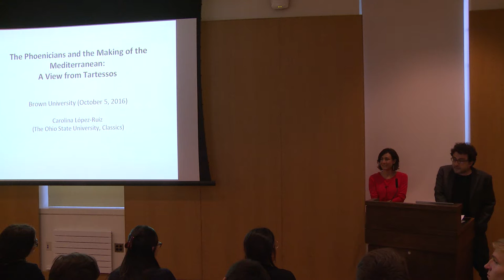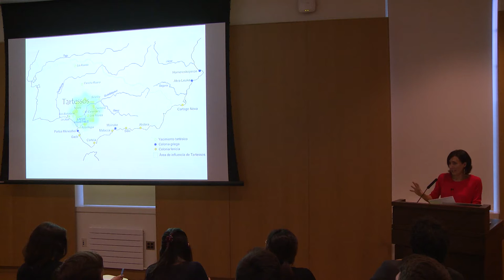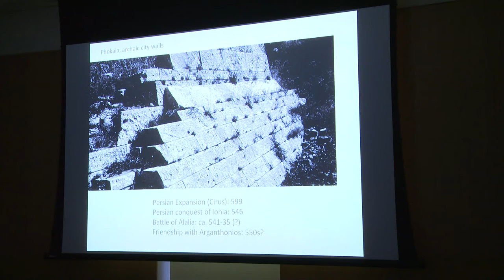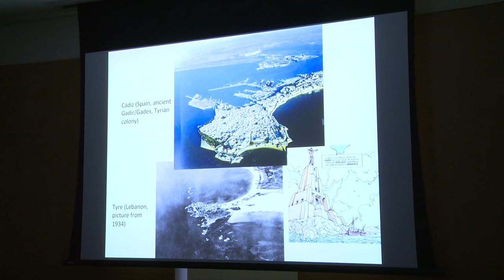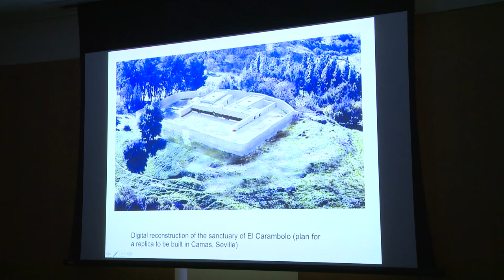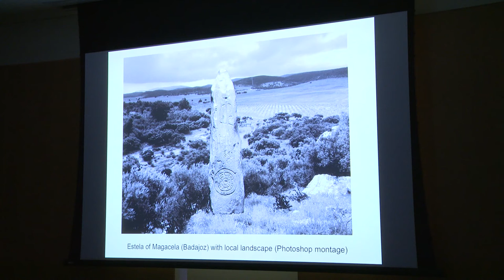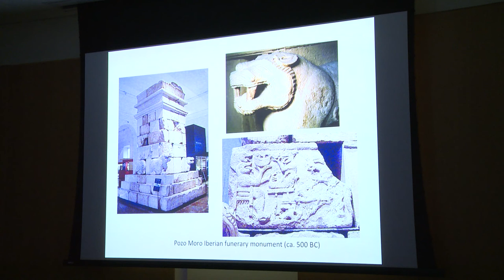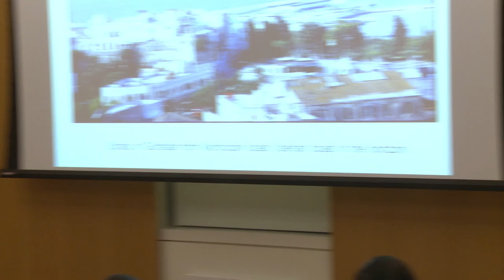Lecture by Carolina López-Ruiz - The Phoenicians and the Making of the Mediterranean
Lecture by Carolina López-Ruiz - The Phoenicians and the Making of the Mediterranean (8th-7th centuries BCE): A View from Tartessos

Carolina López-Ruiz is an Associate Professor in the Department of Classics at the Ohio State University. Her research focuses on understanding Greek culture in its broader ancient Mediterranean context, particularly looking at cultural exchanges and processes of integration and adaptation in Near Eastern and Greek interaction. She edited Gods, Heroes, and Monsters: A Sourcebook of Greek, Roman, and the Near Eastern Myths in Translation (2014) and is the author of When the Gods Were Born: Greek Cosmogonies and the Near East (2012), as well as many other publications.